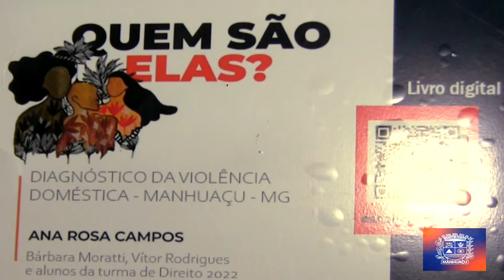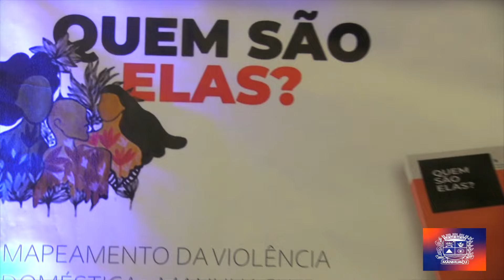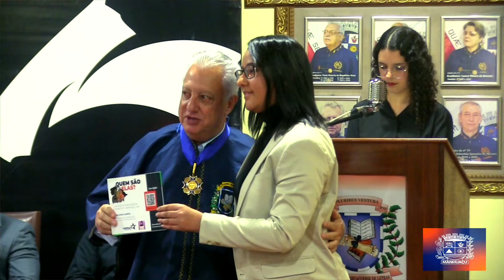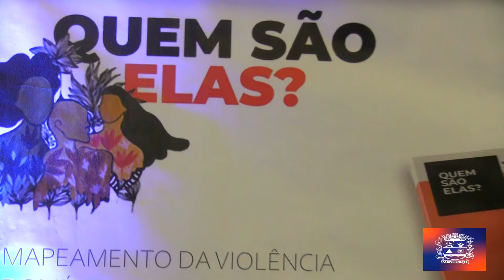Academia Manhuaçuense de Letras comemora os 123 anos de seu Patrono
Um público seleto compareceu à Academia Manhuaçuense de Letras, na noite desta sexta-feira,07, para comemorar, em sessão solene, os 123 anos do nascimento do Patrono da AML, escritor José Lins do Rego Cavalcante. A sessão contou com a presença de autoridades, acadêmicos e convidados, para celebrar e lembrar do escritor, que teve total dedicação à literatura. A mesa foi composta pelo presidente da Academia de Letras, acadêmico Luiz Gonzaga Amorim, presidente da Fundação Manhuaçuense de Cultura, acadêmica Celeste Maria Fraga, Promotor de Justiça da Comarca, Dr. Isaac Soares  Mação, Wendel Domingues (PC), Cb. Mariana (PPVD-11º BPM), Sávio Carvalho (Controladoria do Município) e Igor Souza Rodrigues (Unifacig). Também ficaram em local de destaque, os autores da revista “Quem são Elas”, Dra. Ana Rosa Campos, Dra. Bárbara Rocha Moratti e Dr. Vitor Oliveira Rúbio Rodrigues.
Nascido em 03 de junho de 1901, em Engenho Corredor, no município de Pilar, Paraíba, o Patrono da Academia Manhuaçuense de Letras, José Lins do Rego foi uma pessoa de grande notoriedade, começou sua carreira literária colaborando com o Jornal do Recife e, com o semanário Dom Casmurro. Formou-se em Direito em 1923, ingressou no Ministério Público, como Promotor de Justiça exatamente em Manhuaçu, no ano de 1925, mas não permaneceu por muito tempo na função.
Em 1926, transferiu-se para a capital de Alagoas, onde passou a exercer as funções de fiscal de bancos. Foi lá que passou a ter contato com grandes escritores, como Graciliano Rosa, Rachel de Queiroz, Aurélio Buarque de Holanda, dentre outros. A partir daí começou a ser um apaixonado pela literatura, e revelou um grande escritor do moderno romance brasileiro. Ao todo, José Lins do Rego lançou 12 obras perfeitas que foram admiradas por todos.

Novos acadêmicos empossados
Durante a comemoração dos 123 anos de nascimento do escritor, a Academia Manhuaçuense de Letras empossou mais seis novos membros honorários. Maristela das Graças Ferreira Rodrigues, Paola Braga de Oliveira, Jorge da Silva Melo, Glauco Murad Macedo, Marcelo Morais e Eduardo Satil Alves.  Os novos acadêmicos chegam com o compromisso de contribuir com a valorização da cultura, preservar a história e somar com os demais acadêmicos, que fazem da Academia de Letras “a magia do saber”.

A acadêmica, Natália Schettine Marques prestou uma linda homenagem ao Dr. Aloísio Teixeira Garcia, entusiasta com a literatura, que faleceu recentemente em Belo Horizonte.
A revista foi produzida pelos alunos do 4º período do curso de Direito do Centro Universitário Unifacig, sob a supervisão da professora, Ana Rosa Campos. A revista traz o mapa da violência doméstica, da segurança pública e da cidadania.  Para elaborar todo o trabalho, os alunos realizaram pesquisa junto à Delegacia da Mulher de Manhuaçu, no período de 2021 a dezembro de 2022, por meio da plataforma do Sistema Integrado de Defesa Social, para acesso ao Registro de Eventos de Defesa Social  (REDS). Foram levantados boletins de ocorrência e ainda estabelecido critérios objetivos, para a definição do universo de amostragem, bem como o cuidado estatístico em relação as classes, cor, sexo, faixa etária, bairro e outros pontos considerados relevantes. De acordo com a autora da revista, Ana Rosa Campos, hoje é possível saber qual o bairro apesenta maior índice de violência. “O trabalho se trata de um longo estudo, pesquisa desenvolvida pelos alunos do curso de direito e a supervisão de professores. Meu sonho é que todos tivessem acesso a esse conteúdo e, assim mudarem a consciência para a redução da violência doméstica. Foi uma revista feita com muito carinho e, agora a nossa torcida é que em breve se transforme em um livro. Além de coroar o nosso trabalho, com certeza reforçará o compromisso com a promoção de uma sociedade mais justa e, a luta contra a violência doméstica”, ressalta a professora Ana Rosa.
Para o presidente da Academia Manhuaçuense de Letras, Dr. Luiz Gonzaga Amorim, o momento foi de alegrar e comemorar tantas vitórias, além de perceber a vontade das pessoas em lutarem por algo melhor. “Independentemente do que estiver acontecendo à sua volta, faça o melhor que puder, pois, a virtude não precisa de plateia, de aplauso ou reconhecimento. A virtude é a sua própria recompensa”, pontua Luiz Amorim.

O encerramento da noite festiva ficou por conta de apresentação de Mariângela e Téo Nazaré, com a música Maria, Maria (Milton Nascimento) e Roniele Moreira de Abreu, numa bela apresentação no violino.

Eduardo Satil

Revista “Quem são Elas” é lançada no evento